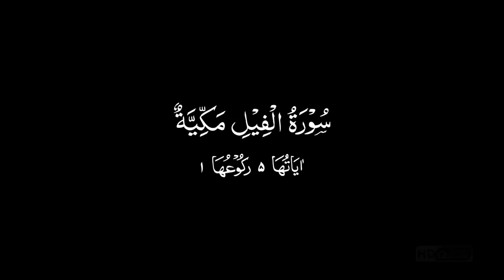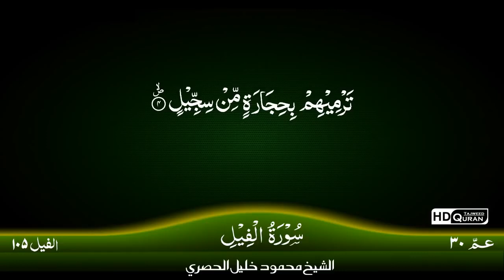105:Al-Fil by Mahmood Khalil Al Hsari (TAJWEED QURAN)